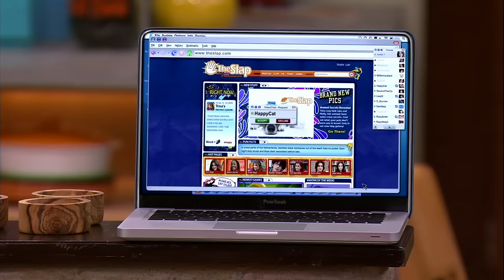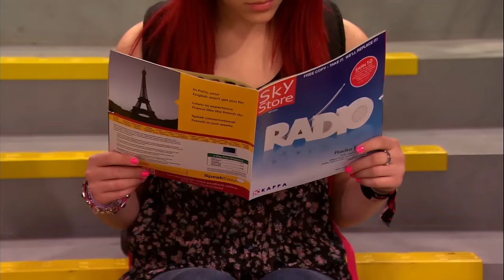Every Cat Valentine Addiction EVER on Victorious! | NickRewind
Cat Valentine's obsessions are REAL! Some may or may not call them addictions... From her Bibble addiction to her addiction with Wahoo Punch, here's 22-minutes of every Cat Valentine addiction ever from Victorious!